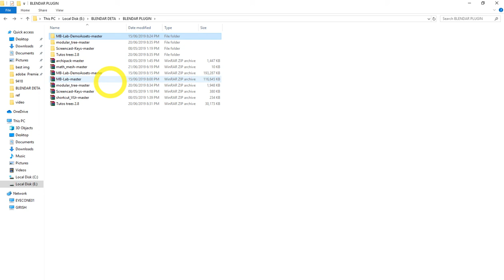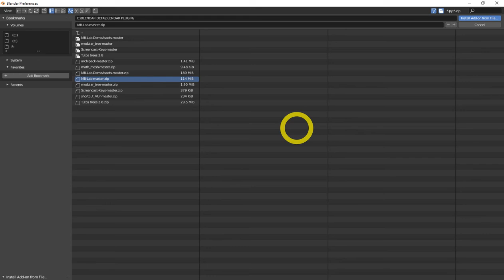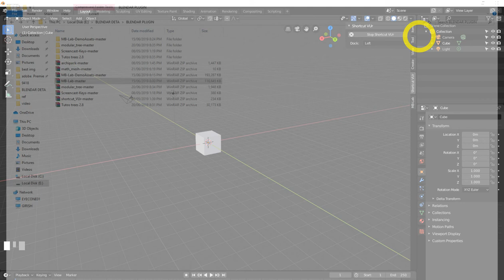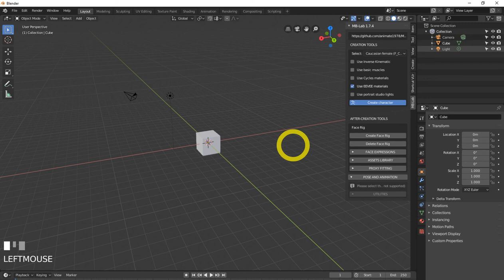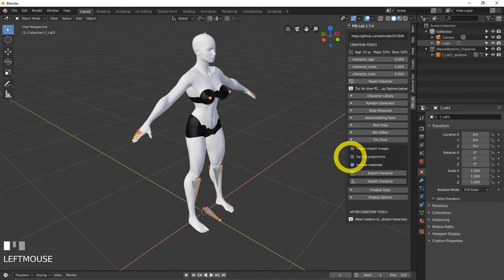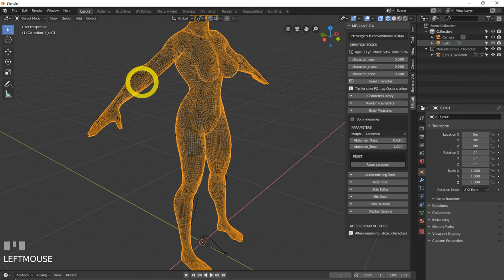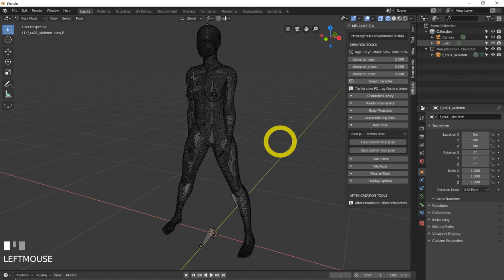Blender Tutoril 2.8 | How to Create a Low Poly Character in Blender 2.8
free backlinks and free SEO tools Blender Tutoril 2.8 | How to Create a Low Poly Character in Blender 2.8